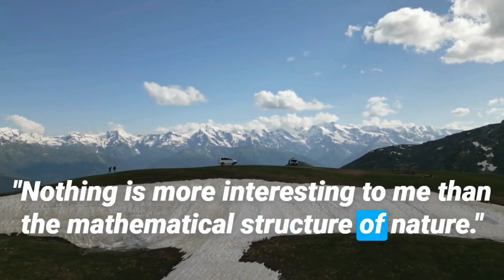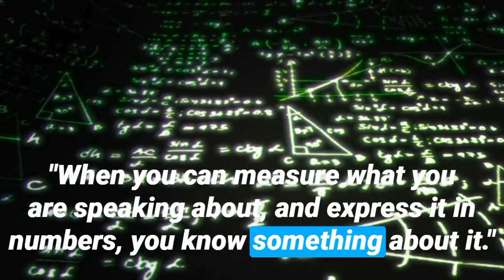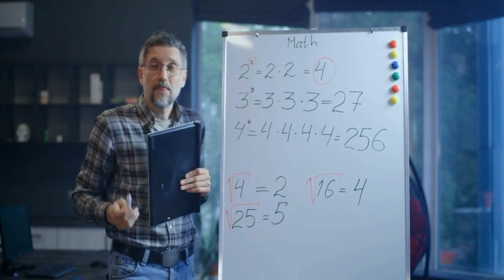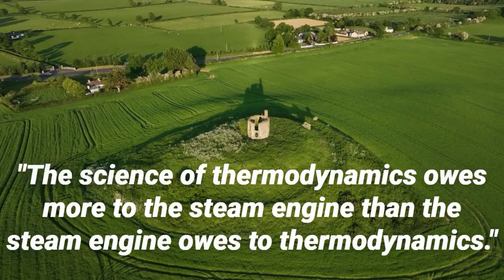Top 20 Lord Kelvin Quotes - The Irish Mathematical Physicist and Engineer | Daily-Quotes